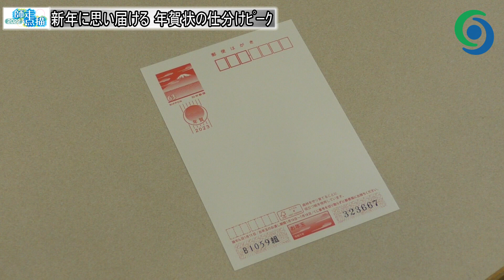新年に思い届ける 年賀状の仕分けピーク 宇都宮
2022師走点描㉖
新年に届く年賀状の仕分け作業が、栃木県内の郵便局でピークを迎えている。
宇都宮市中央本町の宇都宮中央郵便局では15日から来年1月7日まで、年賀状を担当する局員やアルバイトら約45人が交代しながら24時間体制で作業。
28日も集まった多くの年賀状を手作業でそろえたり、配達先の住所別に分けられた棚に手際よくさばいたりした。